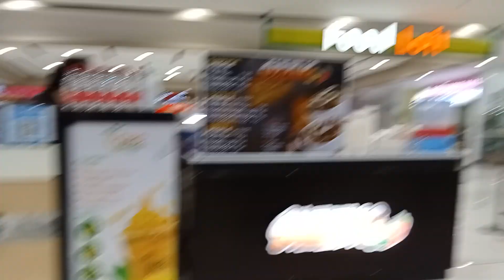Pasyal kasama ang apo na bibo